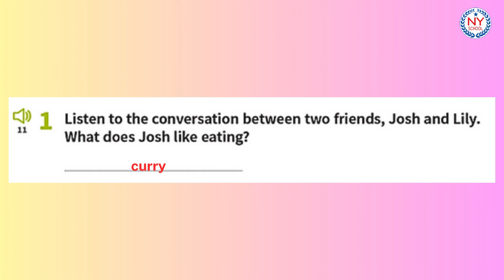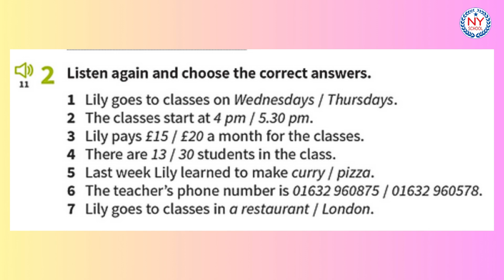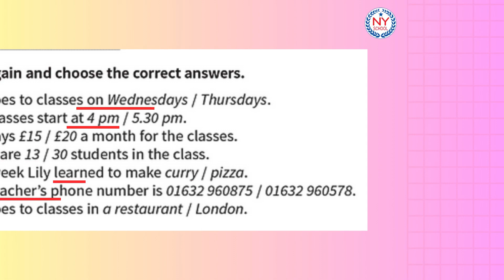[NYSCHOOL] Page 51 - PREPARE 2 WB - Unit 11 - Eating Out (CÓ ĐÁP ÁN)